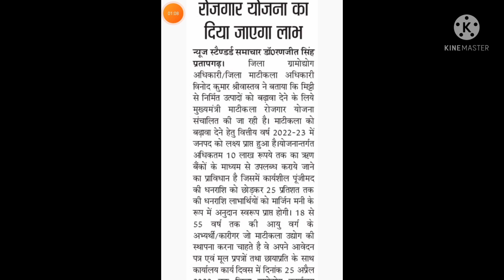मुख्यमंत्री माटी कला रोजगार योजना 25 अप्रैल से आवेदन शुरू?